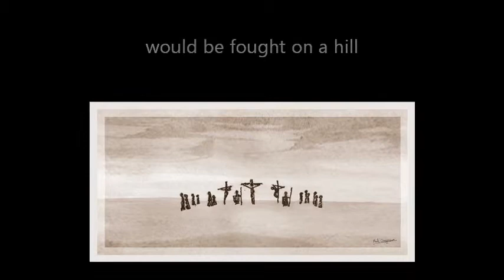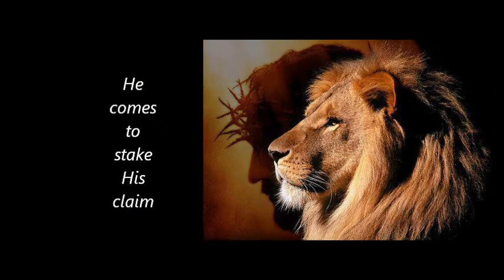The Battle for Man's Soul (New Song) - Mark Cosgrove (Scotland)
The Battle for Man's Soul - Mark Cosgrove
New Song (Lyrics included in the video)
Lyrics: Frank Cosgrove